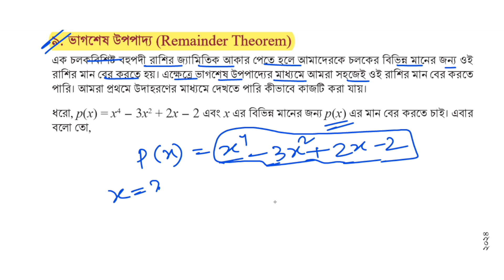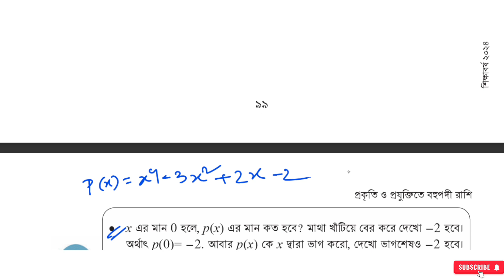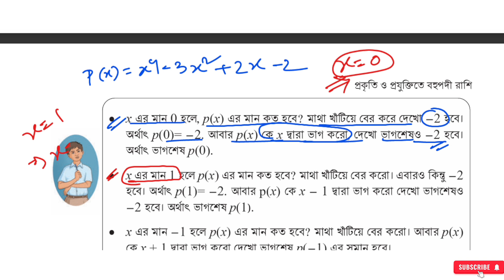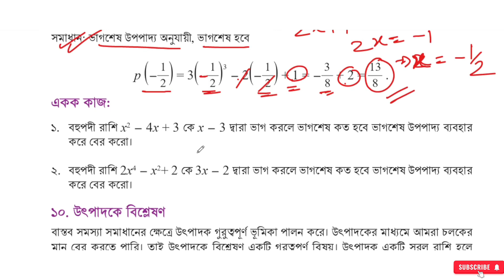প্রকৃতি ও প্রযুক্তিতে বহুপদী রাশি,পর্ব- ১১ |৯ম শ্রেণির গণিত ৪র্থ অধ্যায় ২০২৪| Class 9 Math Chapter 4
বিজ্ঞান অনুসন্ধানীপাঠ নবম শ্রেনী ২০২৪ |পর্ব -২ | ১ম অধ্যায় নিউটনের সূত্র |Class 9 science chapter 1
বিজ্ঞান_অনুসন্ধানীপাঠ _নবম শ্রেনী_২০২৪।
বিজ্ঞান অনুসন্ধানীপাঠ  নবম শ্রেনী ২০২৪। পর্ব ০১ ।১ম অধ্যায় নিউটনের সূত্র Class 9 science chapter 1

আসসালামু আলাইকুম
ulum chapter 4,class 9 math 2024 chapter 4
প্রকৃতি ও প্রযুক্তিতে বহুপদী রাশি  নবম শ্রেণির গণিত ৪র্থ  অধ্যায় নতুন কারিকুলাম ২০২৪
নবম শ্রেণির গণিত ৪র্থ  অধ্যায়
নবম শ্রেণির গণিত ৪র্থ  অধ্যায় নতুন কারিকুলাম ২০২৪
নবম শ্রেণির গণিত New curriculum 2024
নবম শ্রেণির গণিত প্রকৃতি ও প্রযুক্তিতে বহুপদী রাশি
প্রকৃতি ও প্রযুক্তিতে বহুপদী রাশি ৯ম শ্রেণির গণিত ৪র্থ অধ্যায়  ২০২৪
Class 9 Math New curriculum 2024 4th Chapter
Class 9 Math Chapter 4
Class Nine Math 4th  Chapter 2024
Class Nine Math New curriculum 2024
Class Nine Math New Curriculum  Chapter 4